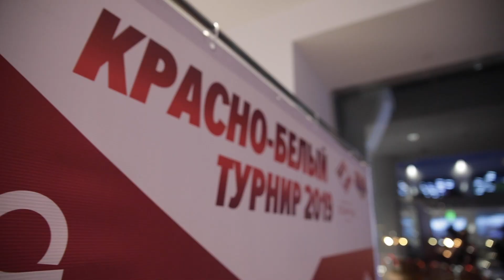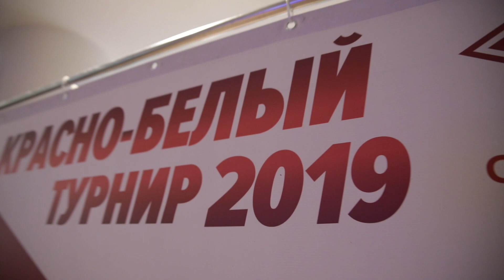Что происходит в «Вегасе», остаётся в «Вегасе»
Хорошо погуляли на открытии клубного магазина!